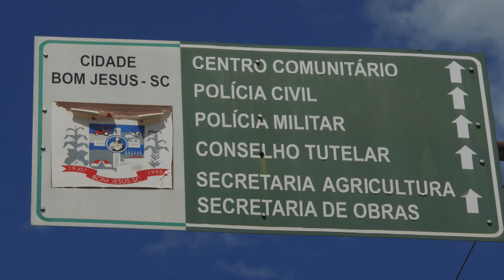BOM JESUS SC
VIAGENS PELA REGIÃO SUL DO BRASIL 2011 A 2020